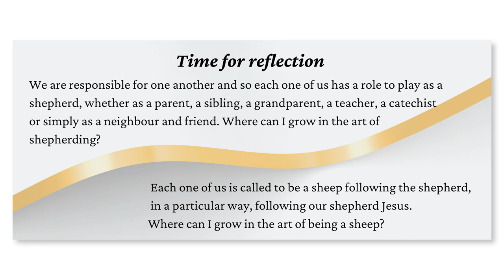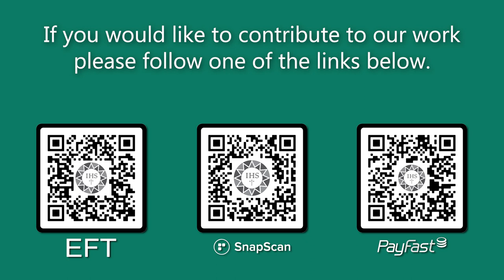Encounter the Word 4th Sunday Easter 2023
Join the Jesuit Institute South Africa as we Encounter the Word on the 4th Sunday of Easter 2023.

• First Reading Acts 2:14, 36-41
• Psalm 23:1-6
• Second Reading 1 Peter 2:20-25
• Acclamation John 10:14
• Gospel John 10:1-10